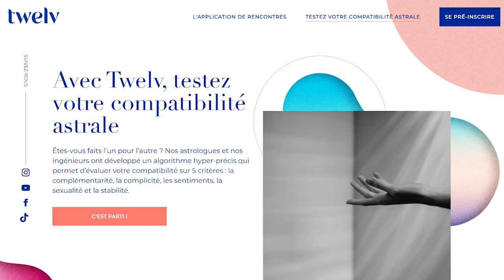Horoscope Poissons ♓️ avril 2021 🦋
🦋 horoscope des Poissons pour le mois d'avril #2021 avec des conseils en astrologie et en psychologie.
🦋 Pour tout savoir de votre mois, regardez l'horoscope des Poissons ♓️  et celui de votre ASCENDANT pour plus de précision.

🦋 Éphémérides du mois :
- Soleil : Bélier puis Taureau à partir du 19
- Pleine Lune : le 27 à 7° du Scorpion
- Nouvelle Lune : le 12 à 22° du Bélier
- Mercure : Bélier du 4 au 19
- Vénus : Bélier puis Taureau à partir du 14
- Mars : Gémeaux puis Cancer à partir du 23
- Jupiter : 23° à 28° Verseau
- Saturne: 11° à 13° Verseau
- Uranus : 9° à 10° Taureau
- Neptune : 21° à 22° Poissons
- Pluton : 26° Capricorne R le 27